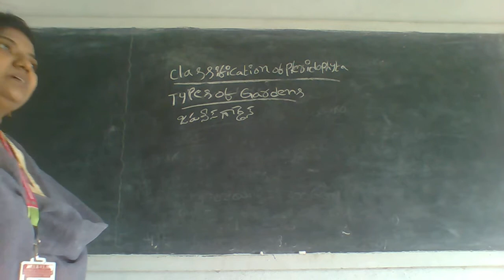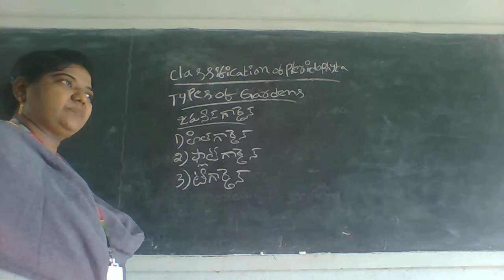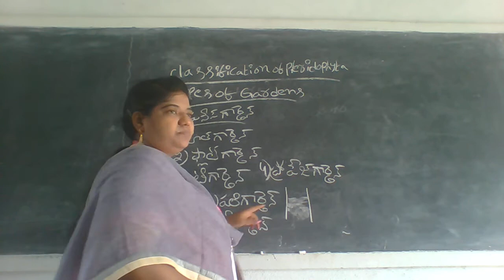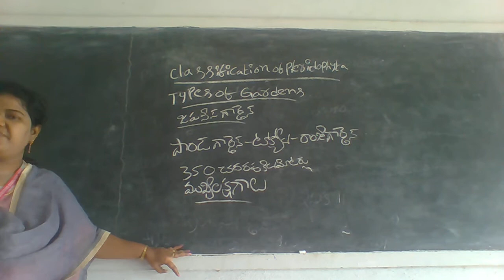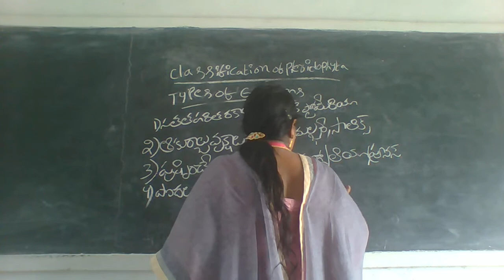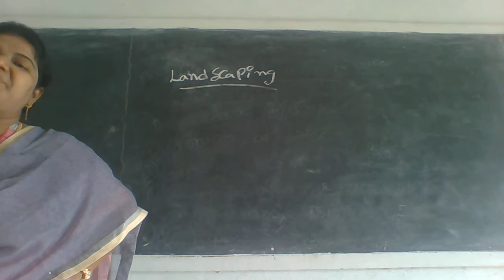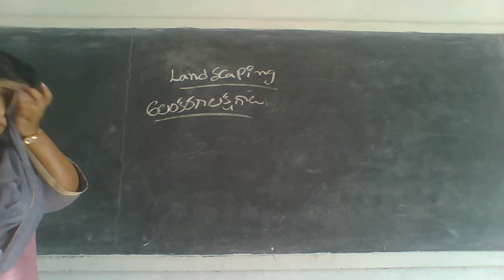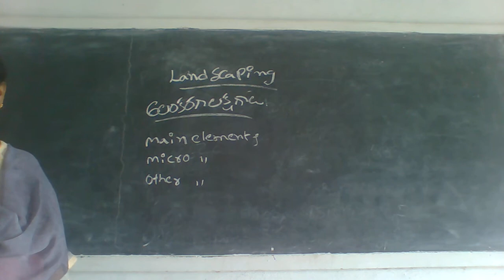15 06 21 III B Sc BOTANY VI SEM VII PAPER